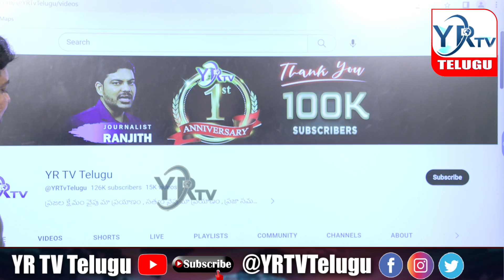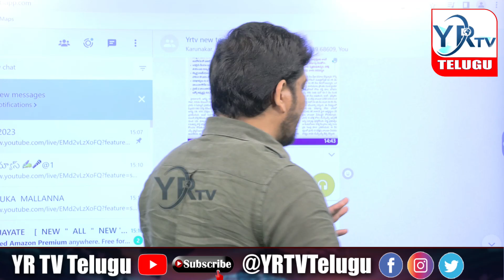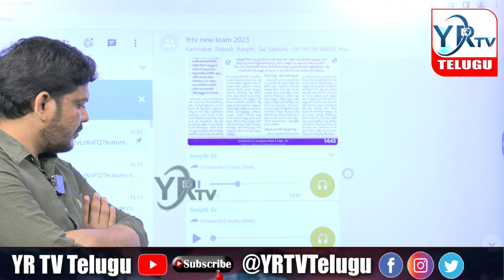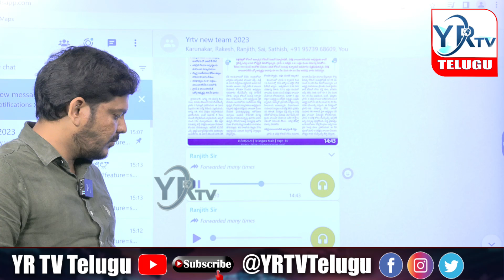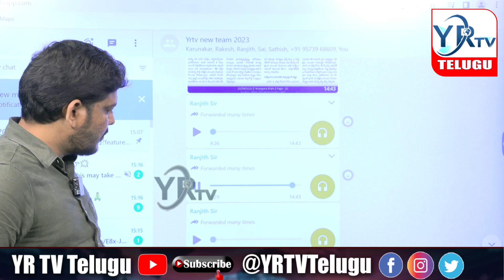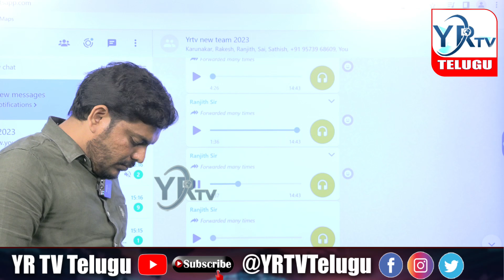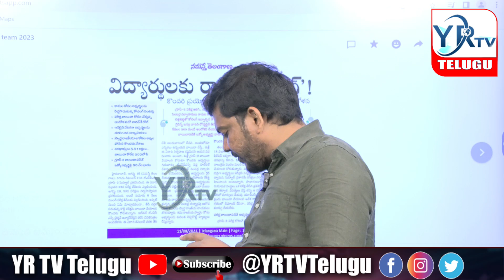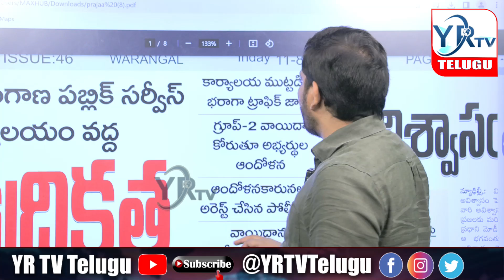కెసిఆర్ నీ జర్నలిజం ఇదేనా ఏం పత్రిక | YR TV Telugu